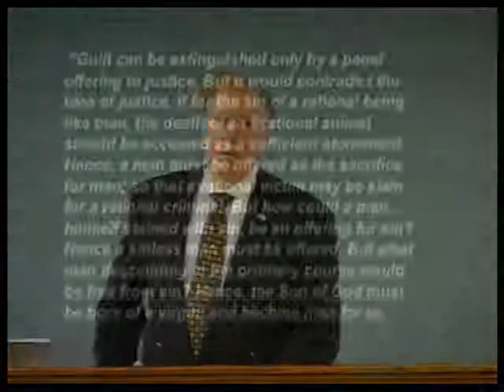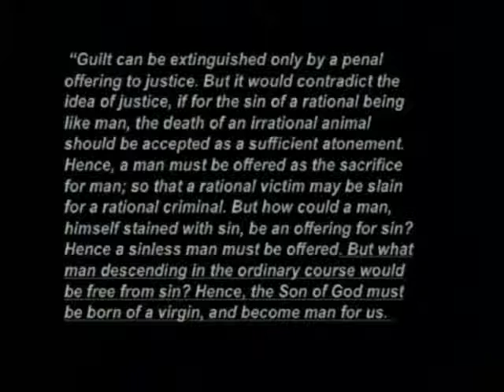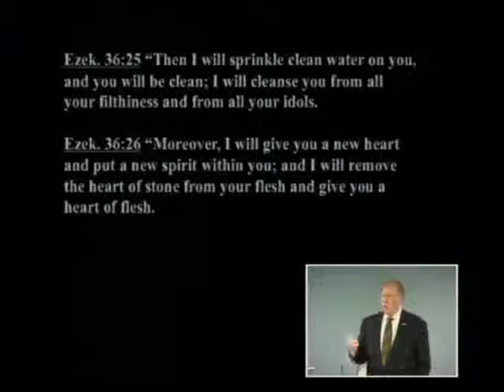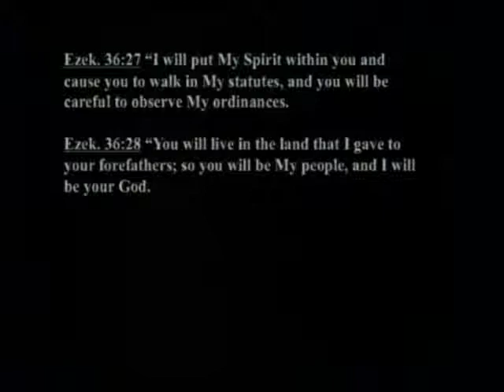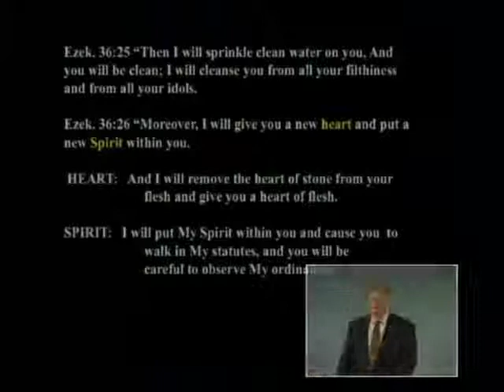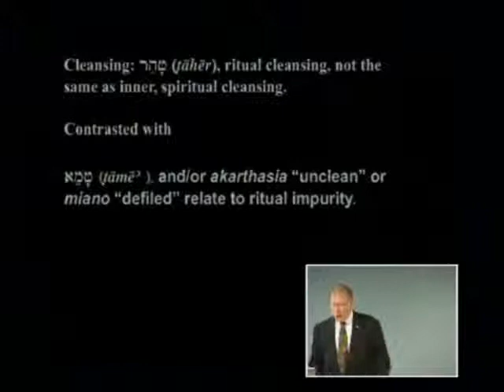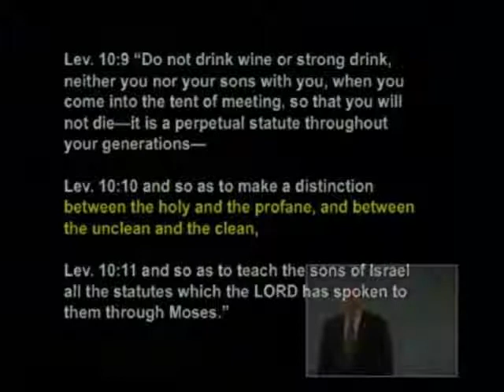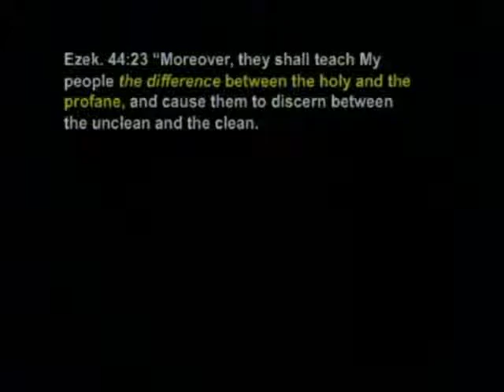Hebrews Lesson 120b - Israel: Future Regeneration and Cleansing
Hebrews 8:7-8

Dean Bible Ministries
Pastor: Dr. Robert L. Dean, Jr.